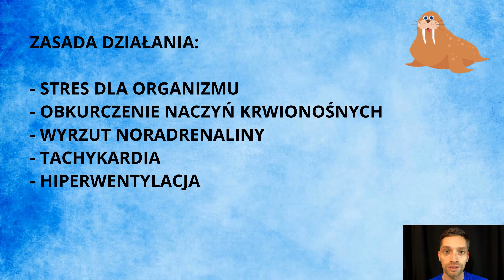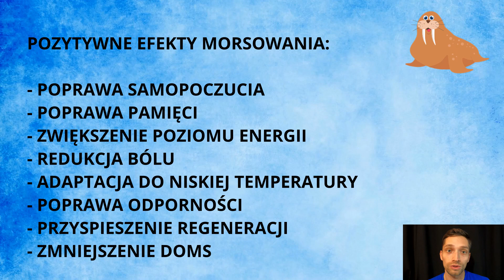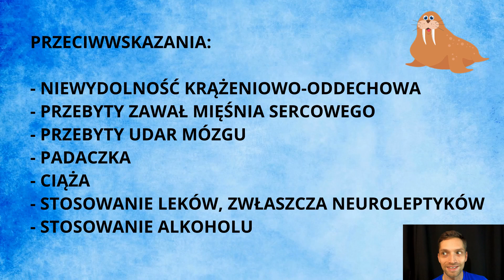Morsowanie, czyli po co wchodzić do zimnej wody z własnej woli? | Teoria treningu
"Zimna woda zdrowia doda" - czyli co daje nam morsowanie

Jeśli jest jakiś temat związany z aktywnością fizyczną, który was interesuje, dajcie znać w komentarzu, omówię go przy najbliższej okazji :)